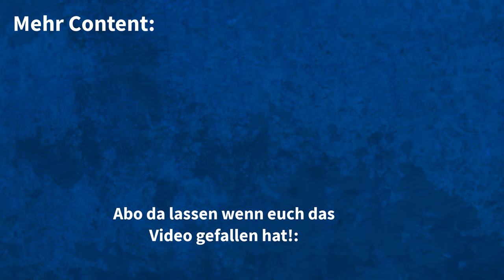Knete ist tödlich? (Peter Der Apfel, Folge 28)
Jako denkt er isst ein Bonbon, allerdings war es Knete...

Ehrenlose Videotags für mehr Budget:
"Knete ist tödlich?!" (WIDESCREEN-VERSION) (Peter Der Apfel, Folge 28)
peter apfel,
jako,
therealjimmy,
therealjimmy peter der apfel,
animation,
apfel,
cartoon,
unterhaltung,
zeichentrick,
south park,
south park covid,
ruthe.de,
mr bean die zeichentrickserie,
meme,
meme cartoon,
cartoon meme,
funny,
lustig,
lustiger cartoon,
witzig,
comedy,
fun
plankton
nickelodeon